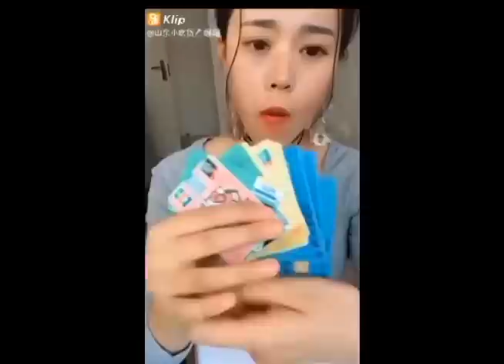El manual del periodista oficialista en La Ultima MIrada News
Un vistazo satírico a las noticias del momento.